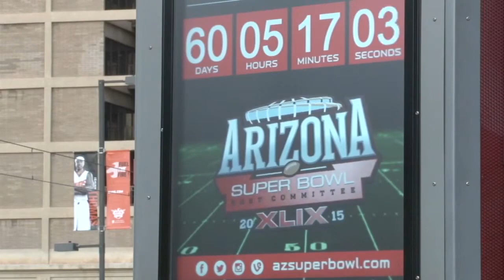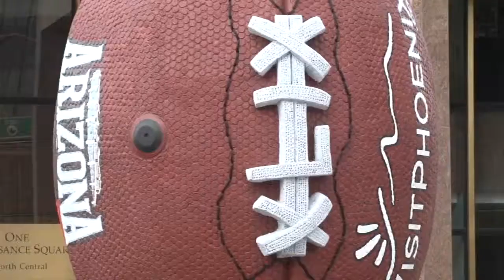Organizers decide a Super Bowl deserves a super countdown clock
The countdown to Super Bowl XLIX is on with the latest supersized promotion in the epicenter of what will be Super Bowl Central in downtown Phoenix: a 13-foot-tall solar countdown clock.